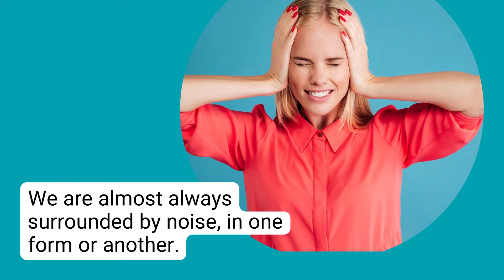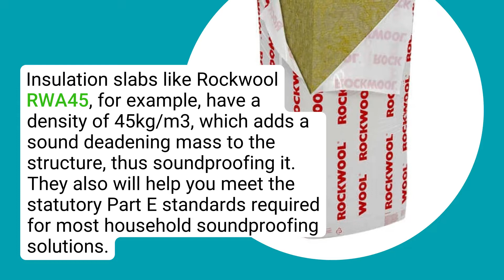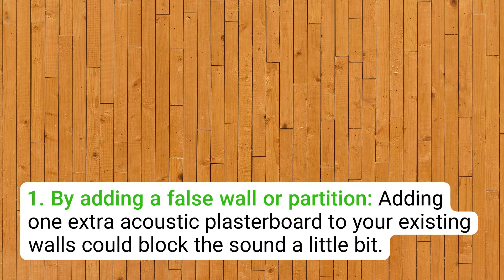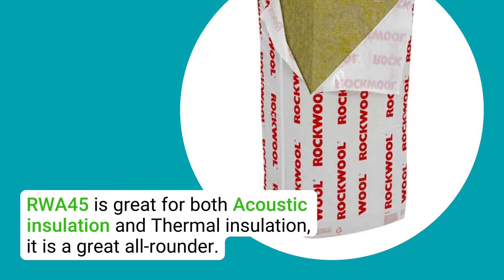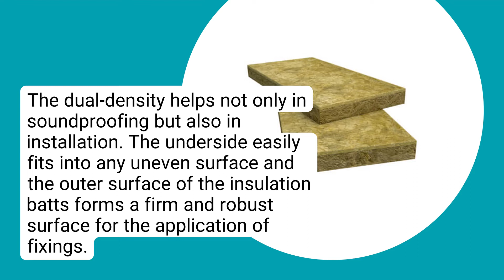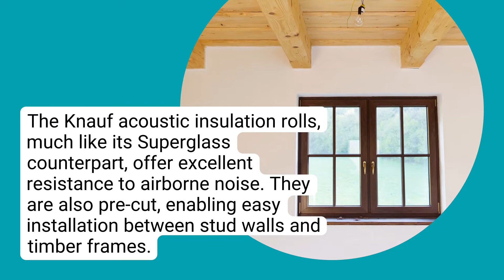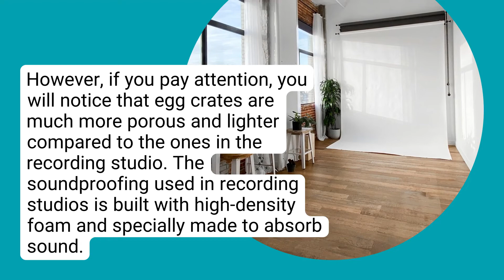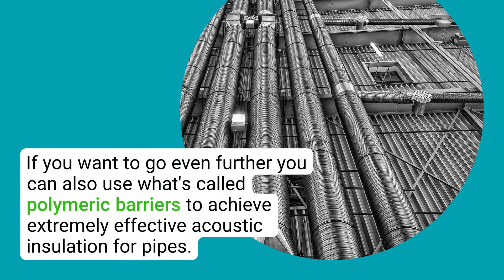Acoustic Insulation - Buyer’s Guide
If you're looking for information on acoustic insulation, you've come to the right place. In this buyer's guide, we'll go over everything you need to know in order to make an informed decision when purchasing acoustic insulation. We'll discuss the different types of acoustic insulation available, as well as their benefits and drawbacks. We'll also provide a few tips on how to get the most out of your acoustic insulation. By the end of this video, you’ll know everything you need to know about acoustic insulation and be able to make a purchase with confidence.